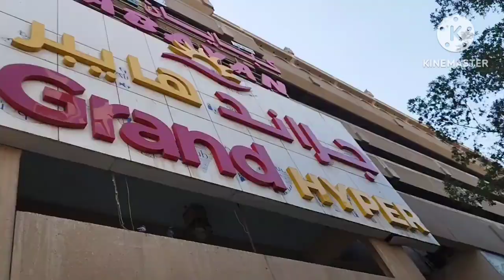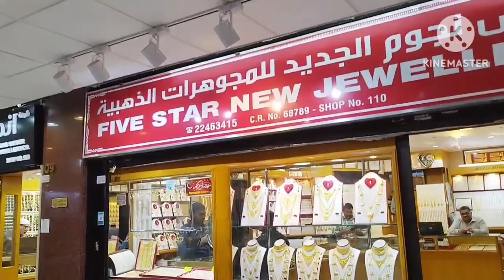Kuwait City MALIYA | Gold Shops MALIYA | Kuwait ki Mobile Market | Kuwait ki Video | kuwait ki Bus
Kuwait City MALIYA | Gold Shops MALIYA | Kuwait ki sasti Market | Kuwait ki Video | Kuwait Market |Mobile Shope
   App Sabhi logo Ka mere channel pe bahut Bahut Swagat H ! App Is Video m Dekhange ki MALIYA M kya Kya Milta h aur kis Prize m Milta h !
     Please app Logo se Request. h ki video ko Pura dekhna
Instagram m folow kare
Lalitmehta1987
face book I'd
Lalit Mehta
    To please Injoy the Video and